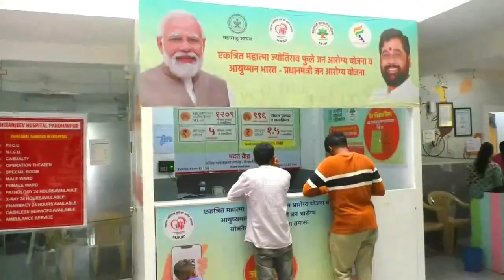पंढरीत एटीएम कार्डची अदलाबदल करून वृद्धास १ लाख ४५ हजारांचा गंडा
पंढरपूर शहर पोलीस ठाण्यात ४२० चा गुन्हा दाखल